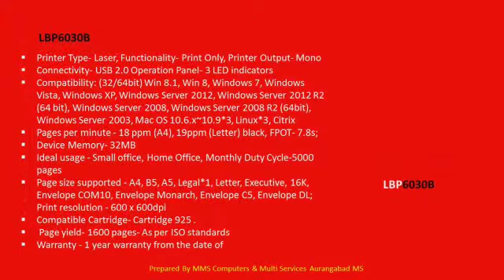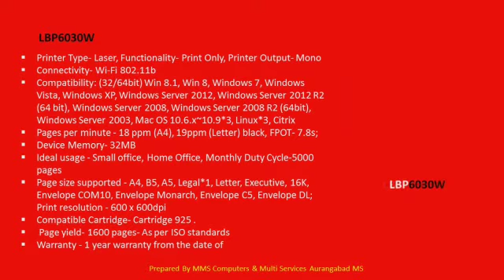Canon Printers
Canon Printer Full Range

laser jet
ink jet
tank Printers
Scanner